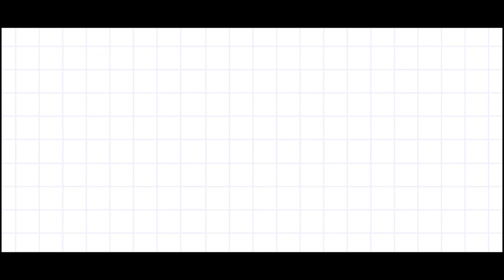Patient Feedback for Dr. Sushila Saini | डॉ. सुशीला सैनी se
नमस्कार दोस्तों! इस वीडियो में हम सुनेंगे डॉ. सुशीला सैनी के एक रोगी की अद्भुत प्रतिक्रिया को। इस अनुभव से हमें डॉक्टर सुशीला की देखभाल और उनके उद्दीपनकर्म में कैसे विश्वास होता है।

🌟 डॉ. सुशीला सैनी के बारे में रोगी की राय:
"मैंने डॉ. सुशीला सैनी के साथ अपना इलाज किया और मैं बहुत ही संतुष्ट हूँ। उनकी समझदारी, संवेदनशीलता और पेशेवर दृष्टिकोण ने मेरे स्वास्थ्य को बेहतर बनाने में मदद की।"

इस वीडियो को देखकर आप भी जानेंगे कि डॉ. सुशीला सैनी के इलाज में कैसा अनुभव है और क्यों उन्हें उनके रोगियों के बीच इतना पसंद किया जाता है।